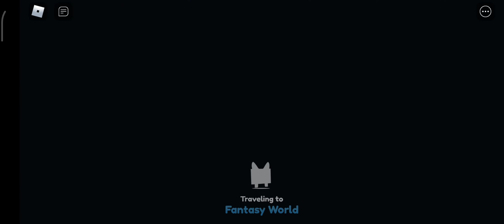o noua zi un nou opening pe pet simulator